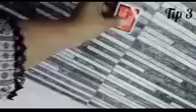6 Best kitchen Tips and tricks in Urdu/ Time Saving Kitchen Cleaning/ smart Kitchen hacks/ useful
6 Best kitchen Tips and tricks in Urdu/ Time Saving Kitchen Cleaning/ smart Kitchen hacks/ useful

Assalamu alaikum 💐

escript5 Best Kitchen & Home Tips and Hacks | How To keep kitchen clean and Money saving tips | kitchen Hack 8 Best Kitchen & Home Tips and Hacks| How To keep kitchen clean and Money saving tips | kitchen Hack 6 Amazing Kitchen And Home Tips | Useful Money Saving Tips | No Cost Hacks | Viral Video 6 Amazing Kitchen And Home Tips | Useful Money Saving Tips | No Cost Hacks |Anokha jugaad hacks amazingtrips nocost Assalam O Allaikum, Wellcome To my Youtube Channel. "sidra's kitchen hack's" How are you today May Allah bless you with great Health and Wealth On my channel will interduce you to lot of easy kitchen and Home (Tips and Tricks) and money saving ideas no cost ideas my videos are for those who want to learn some thing new while using their mobile and scrolling Youtube ideas tips and tricks On my channel all your Queries about ( home tips kitchen Tips tips kitchen cleaning tips and tricks daily life problem solutions kitchen hacks home improvments tips useful tips money saving tips tecycling ) and save time for yourself to enjoy your Life If You Have Any Questions You can Ask in Comment Box Thank You My Siblings For watching My Video and Giving Me So much Love Your Queries: How to make shoe rack How to make shoe organizer Hanger trick Joota stand making Home and Kitchen cleaning hacks, Kitchen and Home cleaning hacks, Home and kitchen ceaning tips, Cleaning hacks for your kitchen, kitchen cleaning hacks shorts, Kitchen cleaning house cleaning. diy kitchen cleaning hacks, diy home cleaning hacks, do it on a dime kitchen cleaning, casy kitchen cleaning hacks, Easy home cleaning hacks, Cleaning hacks for moms, house cleaning in summer, house cleaning in winter, Home kitchen cleaning hacks and tips in tamil, Desi kitchen cleaning hacks, Villoge kitchen cleaning tips, my morning routine tips and tricks My evening routine hacks and tips Sham ki routine tips and tricks, Subah ki routine cleaning How to clean burnt utensils Cockrooch killer How to get rid off flies Termite treatment Home remedies, Deemak ka ilaj Chiti baghane ka tarika Kala tawa kaise saaf karen Rat killer trick Monsoon hacks money saving hacks and tips, 5 min hacks, Time saving tips for house wife, Smart housewife tips and tricks, space saving ideas, kitchen cleaning tips home cleaning tips and tricks Useful kitchen tip useful tips and tricks daily kitchen tips and tricks home tips and tricks money saving tips tip for housewives beginner tips and tricks daily routine tips How to clean burnt utensils Cockrooch killer How to get rid off flies Termite treatment Home remedies, Deemak ka ilaj Chiti baghane ka tarika Kala tawa kaise saaf karen Rat killer trick Monsoon hacks money saving hacks and tips, 5 min hack Chipkali bhgane ka tarika,